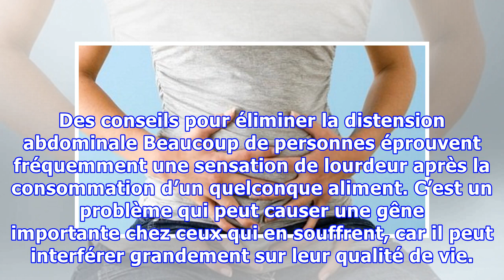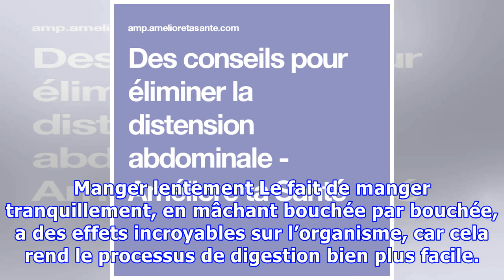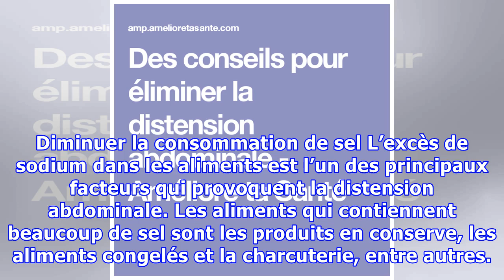Des conseils pour éliminer la distension abdominale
Des conseils pour éliminer la distension abdominale Beaucoup de personnes éprouvent fréquemment une sensation de lourdeur après la consommation d’un quelconque aliment. C’est un problème qui peut causer une gêne importante chez ceux qui en souffrent, car il peut interférer grandement sur leur qualité de vie. Le problème du gonflement, ou de la distension abdominale, peut être provoqué par un grand...